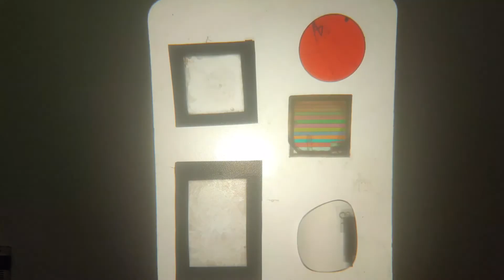Polarization Materials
Different materials demonstrate the properties of polarization.  When placed on a polarizing sheet and rotated, only the light that can travel through both sheets at that angle appears. With the addition of a second polarizing sheet on top, it is seen that some of the materials refract transmitted light at different angles.